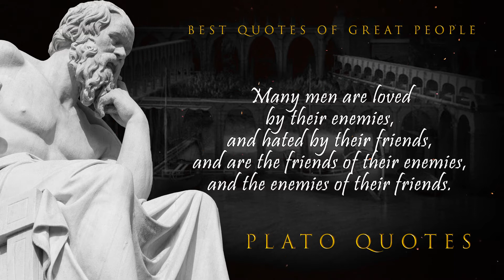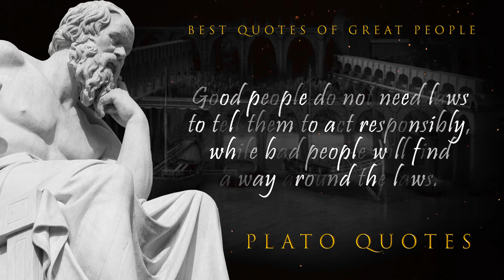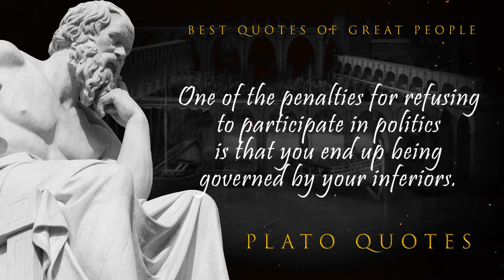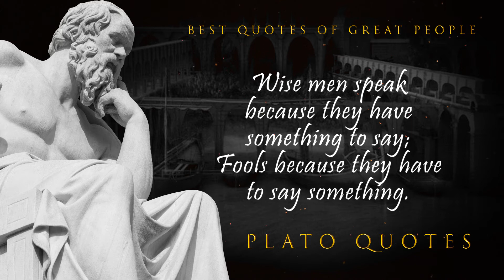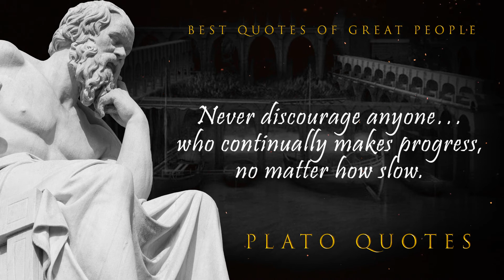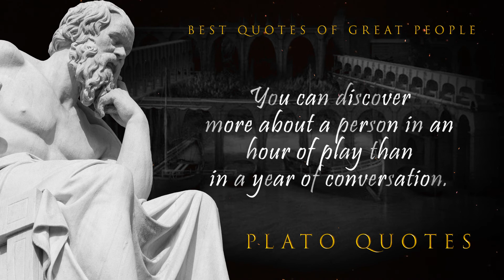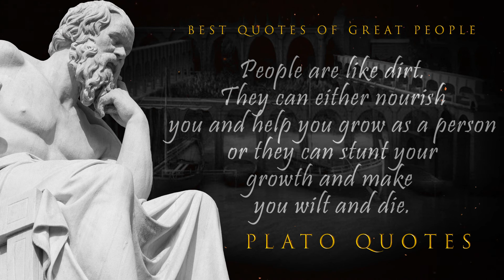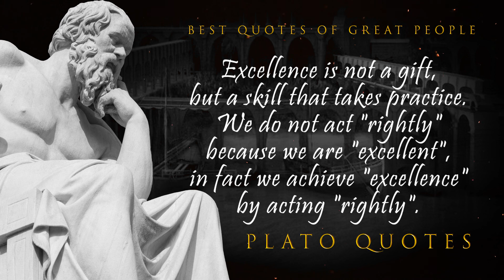Wise Quotes of Plato | Quotes, aphorisms, wise thoughts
Plato was an Athenian philosopher during the Classical period in Ancient Greece, founder of the Platonist school of thought and the Academy, the first institution of higher learning in the Western world. He is widely considered a pivotal figure in the history of Ancient Greek and Western philosophy, along with his teacher, Socrates, and his most famous student, Aristotle. Plato has also often been cited as one of the founders of Western religion and spirituality. The so-called Neoplatonism of philosophers such as Plotinus and Porphyry greatly influenced Christianity through Church Fathers such as Augustine. Alfred North Whitehead once noted: "the safest general characterization of the European philosophical tradition is that it consists of a series of footnotes to Plato."